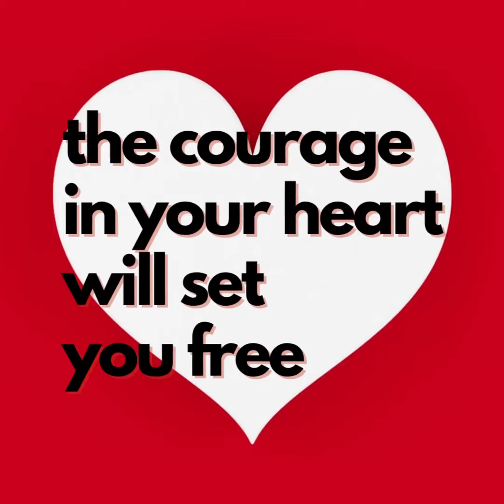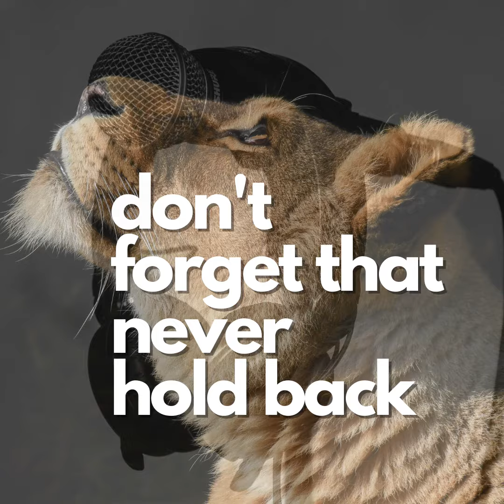Tam Tam - Rise Up (Official Lyric Video)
Credits:
Song Title: Rise Up
Artist: Tam Tam
Producer: Reblah Star
Record Label: Star Balance
Composer: Reblah Star
Songwriter: Tam Tam

Music Producer:
Reblah Star Instagram:
Record Label:
Star Balance Instagram: